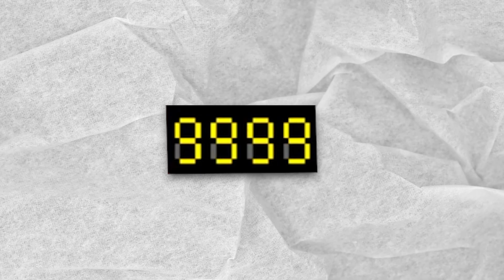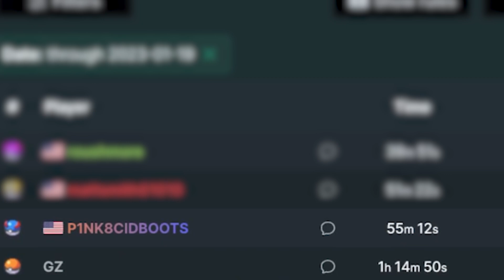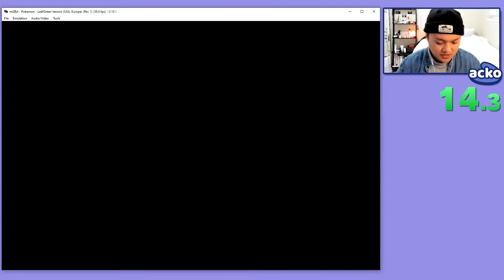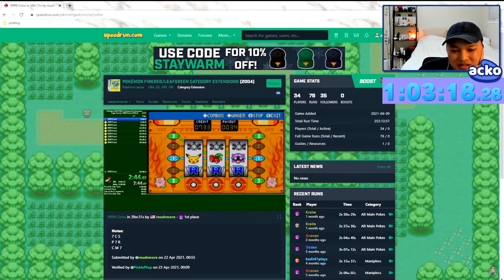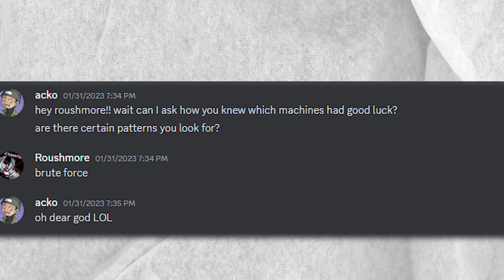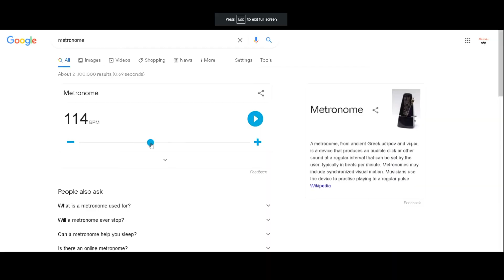I Spent 100 Hours In Pokemon's Game Corner To Answer This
thanks @roushmore for the help with this run and congrats to @golderzoa for giving me 2 weeks to soak in my victory before taking it back LMAO